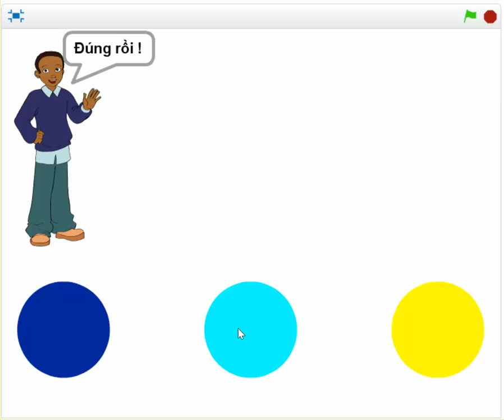B6 Vol2. Bài tập lập trình Scratch.